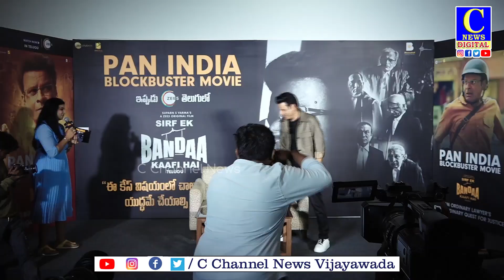Bandha movie suits Mahesh Babu| బాలీవుడ్ నటుడు మనోజ్ బాజ్ పేయి| c news |c channel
సిర్ఫ్ ఏక్ బందా చిత్రంలో తాను నటించిన పాత్ర మహేష్ బాబుకు సూటుఅవుతుందని బాలీవుడ్ నటుడు మనోజ్ బాజ్ పేయ్ అన్నారు. ఈ చిత్రాన్ని వీక్షించేవారి సంఖ్య రోజు రోజుకీ పెరుగుతుందని,  తెలుగు ప్రేక్షకులు సైతం దీన్ని చూడాలని ఆయన కోరారు. పలు పత్రికలు, వెబ్సైట్స్లో వచ్చిన ఎన్నో వాస్తవిక సంఘటనల ఆధారంగా చేసుకుని ఈ చిత్రాన్ని తెరకెక్కించారన్నారు. చాలా కాలం నుంచి తాను తెలుగు సినిమాలకు దూరంగా ఉన్నానని మంచి రోల్స్ వస్తే తప్పకుండా నటిస్తానన్నారు.